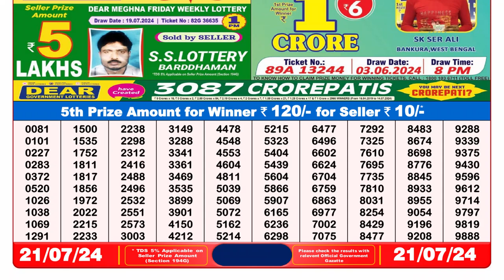🔴Dear Lottery Sambad Live 8pm today 21.07.24 Nagaland State Lottery Result